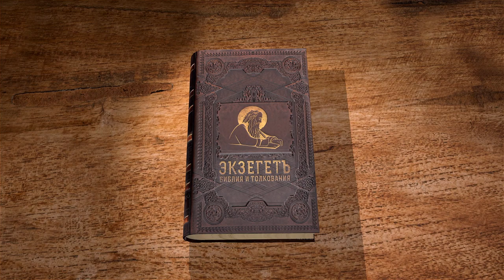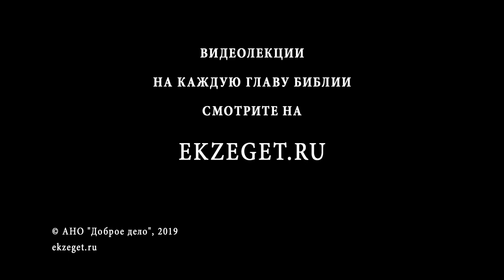Книга Бытие. Глава 23. Протоиерей Олег Стеняев. Библия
Продолжаем цикл лекций протоиерея Олега Стеняева по книге Бытие.
В 23-й главе рассказывается о том, как в городе Хеврон (Кириаф-Арбе), в возрасте 127-и лет, уходит из жизни Сара, жена Авраама. Ее уход оказывается для него тяжелой утратой. Родоначальник Еврейского народа скорбит, пребывает в большой печали, оплакивая свою благоверную. Авраам обращается к сынам Хетовым, чтобы они дали ему место для погребение, пещеру Махпелу, на что народ дает свое согласие